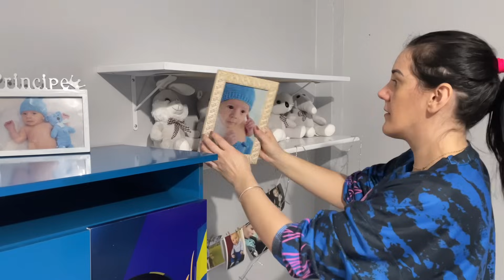DEI MINHA VIDA NESSA FAXINA🥵| MUDEI A COZINHA DE LUGAR | FAXINA COMPLETA SATISFATÓRIA